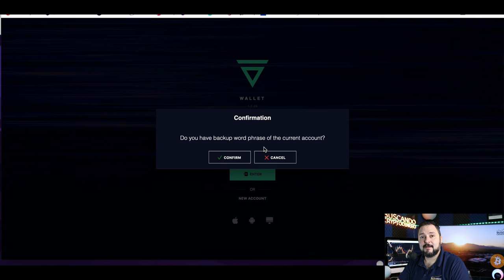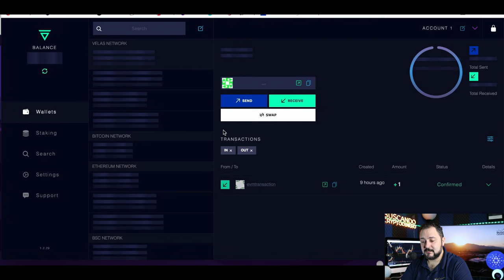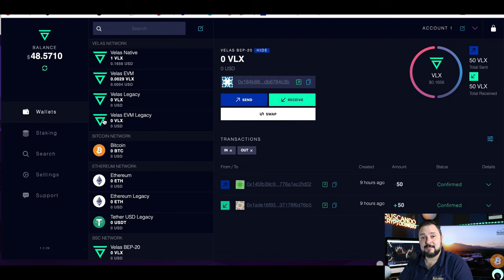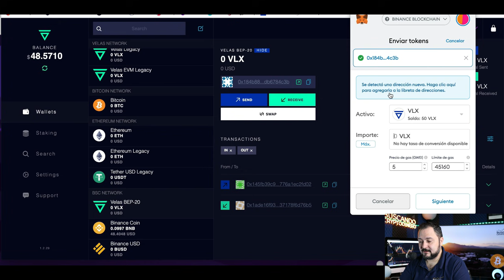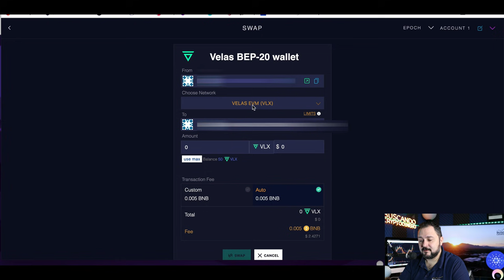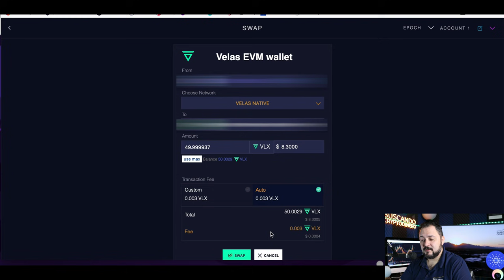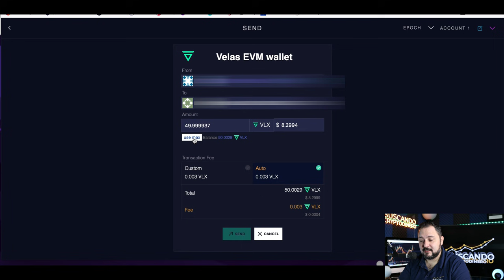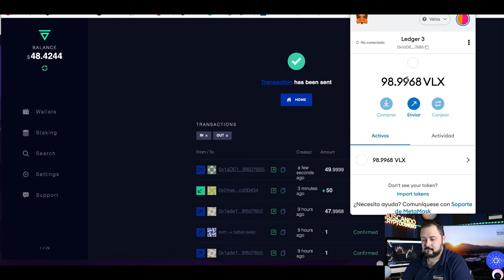Como mover VLX desde 🦊 Metamask BSC hacia 🦊 Metamask Velas !!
**Canales**
Visita el canal de mi hija: